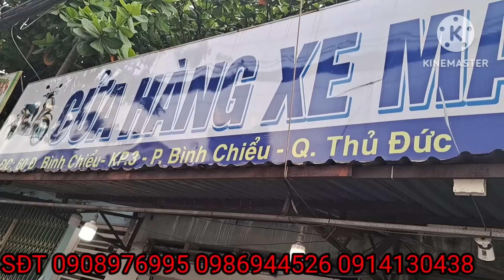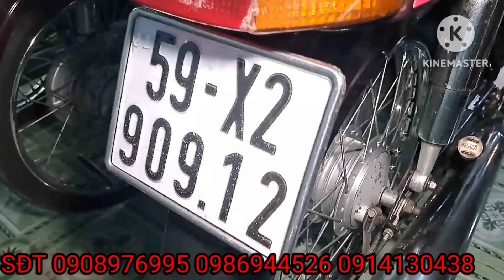12 tháng 2, 2023 thái bảo giảm đầu năm. từ 1 đến 5 triệu trên 1 con xe chối nhanh bà con ơi